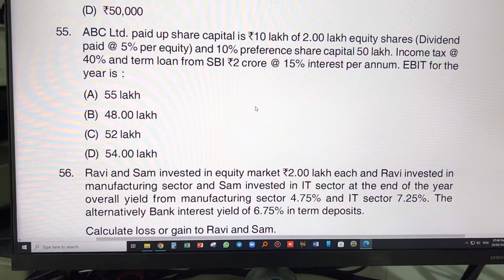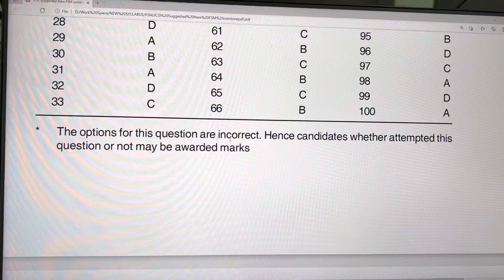Sir MCQ Paper me Question galat rahe, toh marks milenge?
Watch Best Revision Series of CMA & FMSM CS Executive by CA Amit Talda